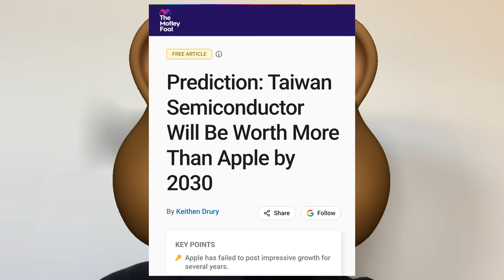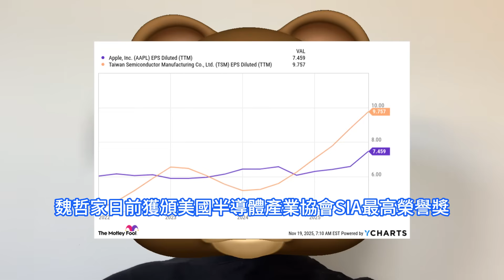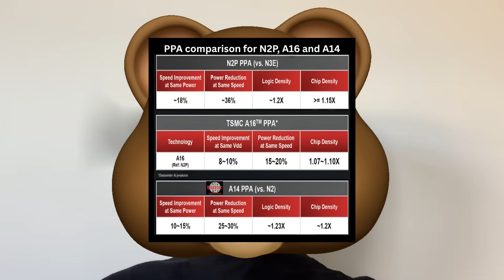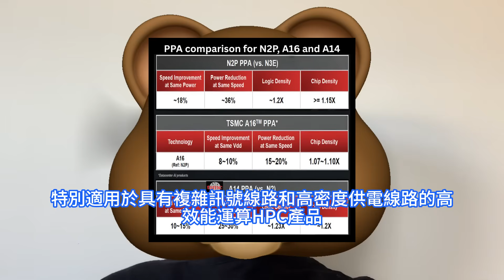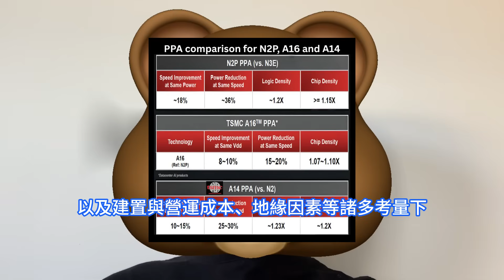太過搞笑！輝達與蘋果互毆狂造晶片鄙視鏈，哄搶台積電A14工藝A16不吃香了。TSMC市值2030年有機會超越Apple，Drury給出詳細分析。客制化AI加速器塞爆，正處於AI競賽的核心地位。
目前蘋果是全球市值第二大企業，市值約4兆美元; 台積電市值則已升至1.4兆美元。 資深分析師Keithen Drury認為，若台積電維持現階段的強勁成長，2030年市值有可能超越蘋果。鑒於AI需求強勁，台積電持續拉升先進制程產能規模。因應輝達等客戶長期需求，不僅南科晶圓廠全力再增加3nm產能外，南科特區也規劃再新建3座2nm廠。按整體產能估算，台積電若欲實現美國廠佔2nm以下總產能30%，勢必將持續再擴大美國廠規模，資本支出未來5年將維持高檔。